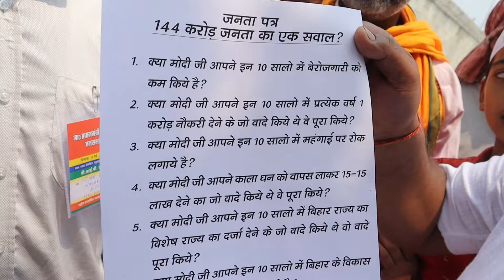Public opinion :- Hajipur के मुसलमान किसके साथ ? Chirag Paswan या shivchandar Ram